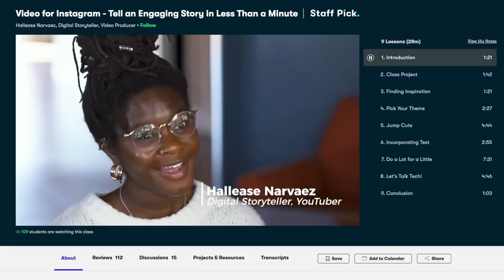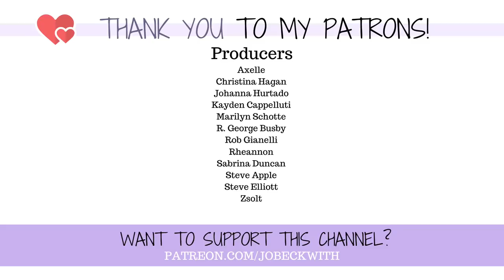PROSTHETIC LIMBS!? Amputee Explains Everything You've *NEVER* Wanted To Ask!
Everything you ever wondered about prosthetic legs? Here's everything you've wanted to know!

HAPPY LIMB LOSS AWARENESS MONTH! 💜

How Long Do I Wear My Prosthetic Leg At Home?

0:00 - Intro!
1:04 - Our Amazing Sponsor!
2:00 - How Do Prosthetics Stay ON?
3:32 - How I Get My Prosthetic Leg On
4:30 - Do Prosthetics Hurt?
6:36 - How Expensive Are Prosthetics?
9:06 - Do I Sleep With My Leg On?
10:10 - Do Prosthetics Ever FLY OFF??
11:11 - How Do You Choose a Prosthetic?
12:30 - How Often Do You See a Prosthetist?
12:45 - Do All Amputees Use Prosthetics?
13:11 - Pros and Cons of Prosthetics?
14:36 - Are Prosthetic Feet the Same Size?
15:37 - Close Out!

Jo Beckwith
3578 Hartsel Drive #615

MY STORY //

MY EQUIPMENT //